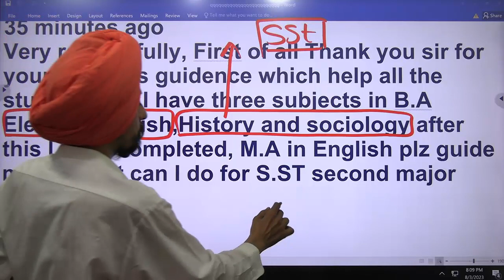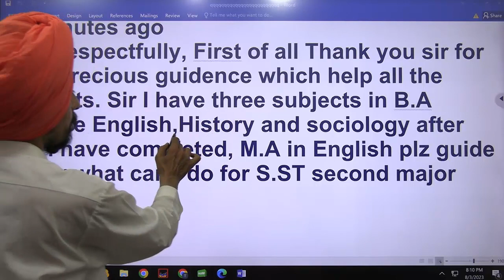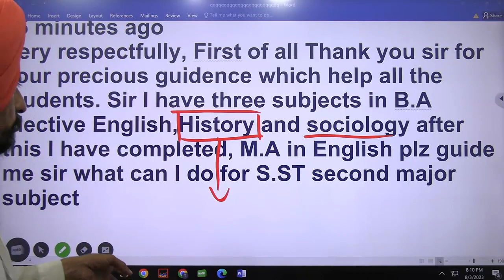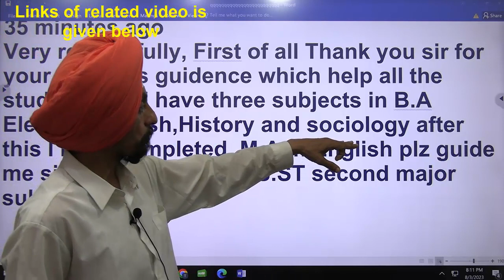Elective English, History and Sociology l Dr Tirath singh l Learn to Actualize